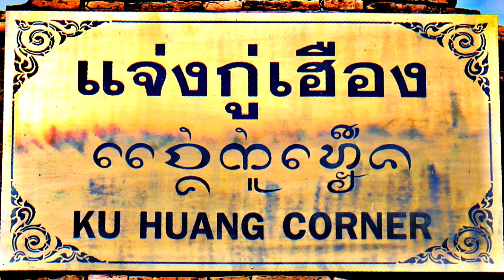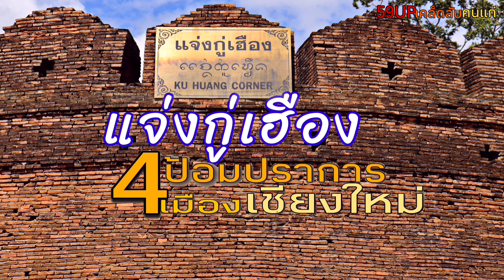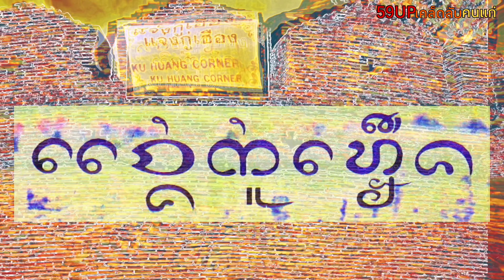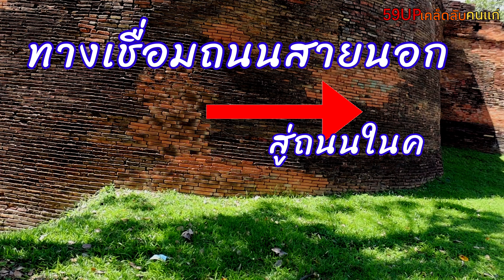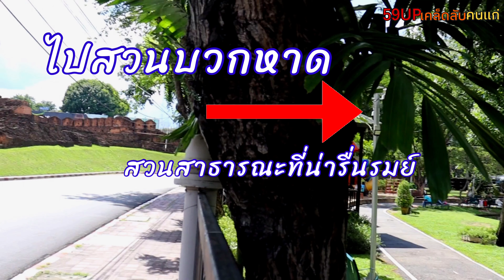แจ่งกู่เฮือง/ป้อมปราการโบราณของเมืองเชียงใหม่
ชมป้อมปราการโบราณของเมืองเชียงใหม่